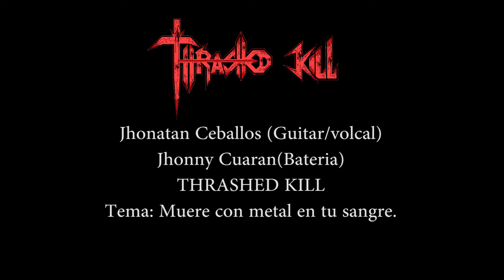THRASHED KILL - MUERE CON METAL EN TU SANGRE